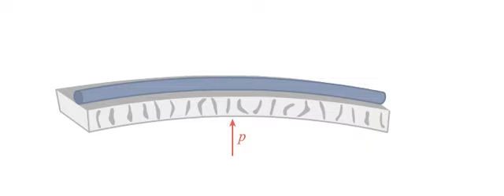Einführung in die Medizintechnik | Leitender Draht